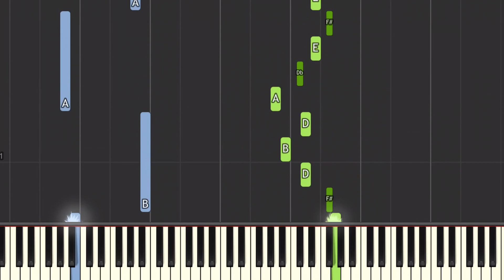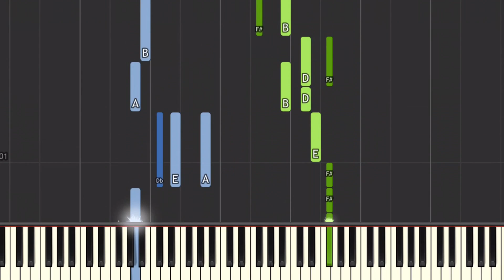no // bts // piano tutorial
Here's a tutorial of NO by BTS, I hope you like it!

Comment any requests and I'll see what I can do!

Want to learn the piano? This is the quickest and easiest way